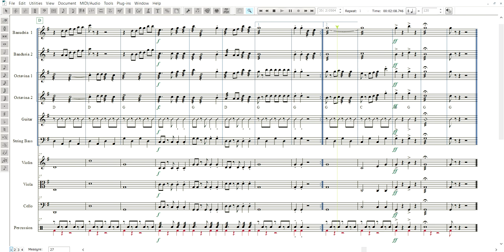O Ilaw - Rondalla and Strings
A rondalla arrangement (with strings) of the harana song "O Ilaw"

This arrangement was made for the FFHNAS Rondalla and Strings around 2019.

Featuring: Banduria, Octavina, Guitar, Bass, Violin, Viola, Cello, Percussion (Drumset)